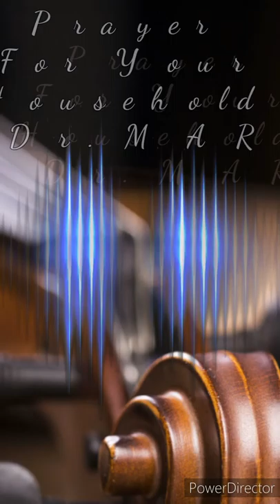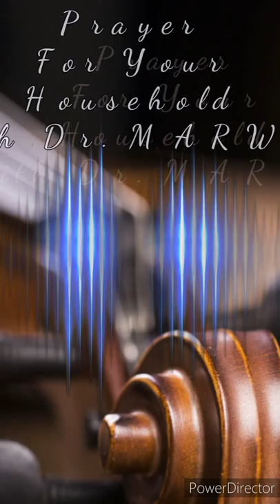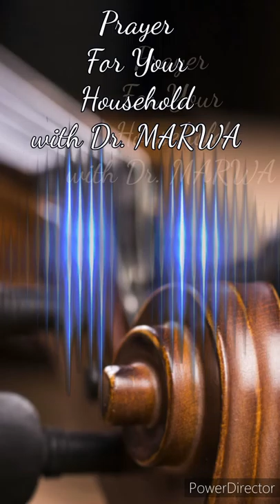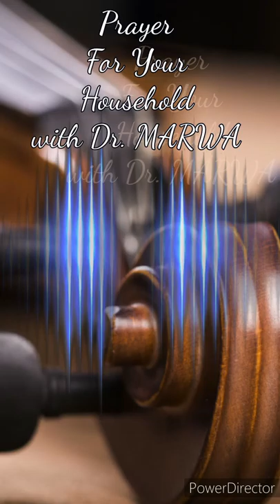Ballistic Prayer To Protect Your Household from diabolic happenstances...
Listen to this prayer and receive the protection of God. No calamity shall befall you. You are blessed...